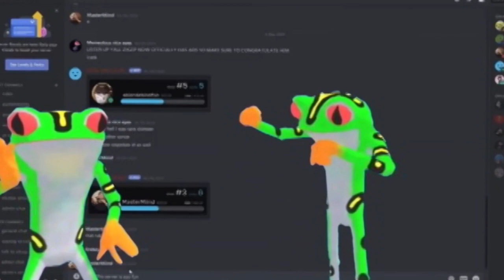Life is hard being grandpa (ft.Rizzle Digz)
Welcome to pavlov! Today I will be collaborating with RizzleDigz!